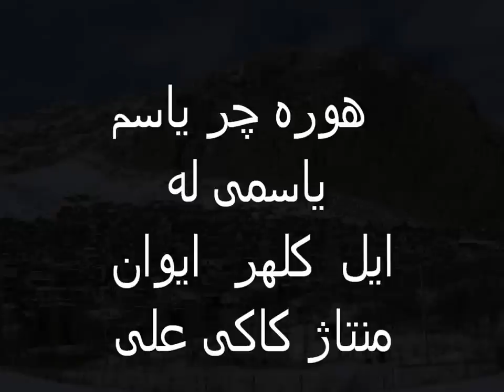هوره یاسم یاسمی له ایل ايوان کلهر 2(kaki.ali23@yahoo,com)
Alimorad Youssofi

علیمراد یوسفی

هوره نجوای بشر در گلوی زمان  است
بانگ گردش های چرخ است این که خلق
می سرایندش به تنبور و به خلق
در بهشت آن لحن ها  بشنوده ایم
ما همه اجزای آدم  بوده ایم
درود بر تمام  کسانی که  برای فرهنگ و اصالت گرانقدر به زیبایی از ایینها دیرین زاگرس   تلاش  میکنند که   برای  هر چه  زنده نگه  داشتن  این  فرهنگ  دیرینمان